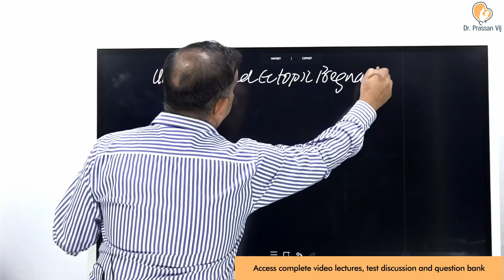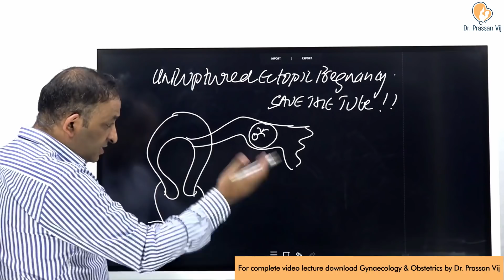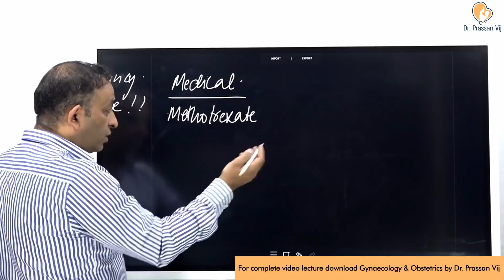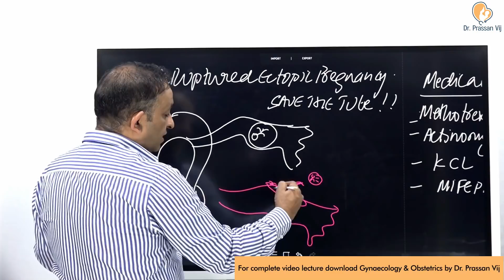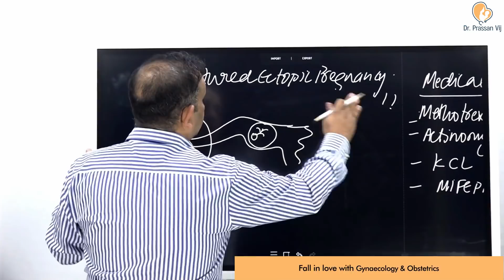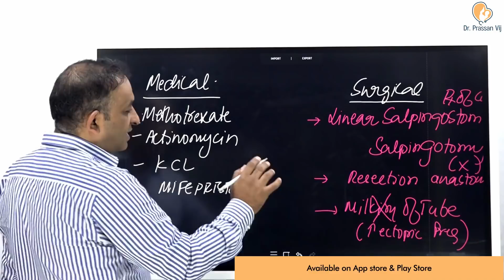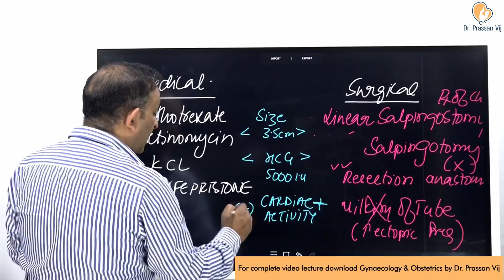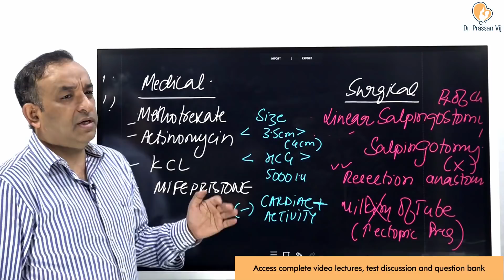Dr Prassan Vij discusses "Unruptured Ectopic Pregnancy"-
A complete Gynecology and Obstetrics solution for Medical PG & FMGE aspirants. Launching on 29th September.